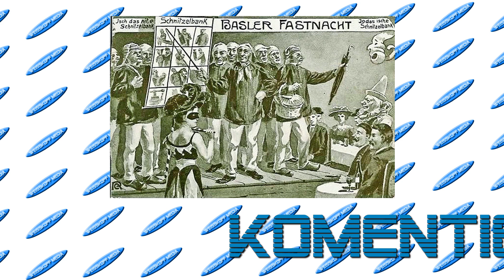Basler Fasnacht 2023 - Horburgschlurbi - Bodies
Basler Fasnacht 2023 - Horburgschlurbi - Bodies 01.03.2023